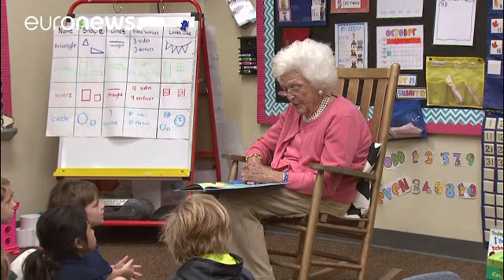Tedavisini durduran Barabra Bush son günlerini ailesi ile evde geçirecek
Eski ABD Başkanlarından Goerge Bush'un 92 yaşındaki eşi Barbara Bush sağlık tedavilerini durdurduve ömrünün geri kalan günlerini evde ailesiyle geçirme kararı aldı.…